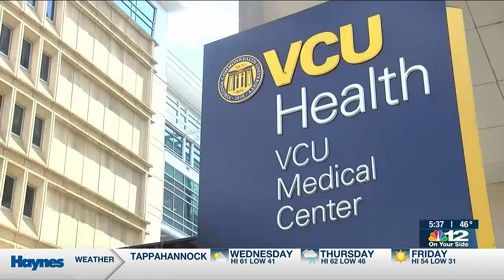VCU Health Launches "Home Hospital"